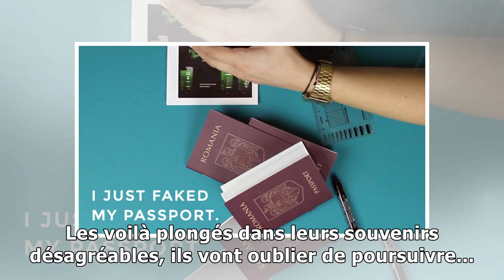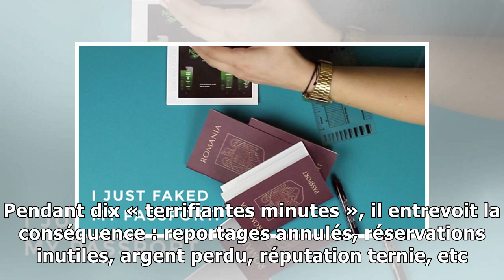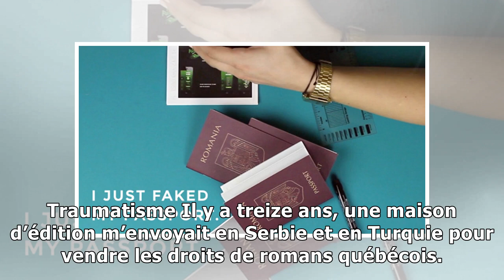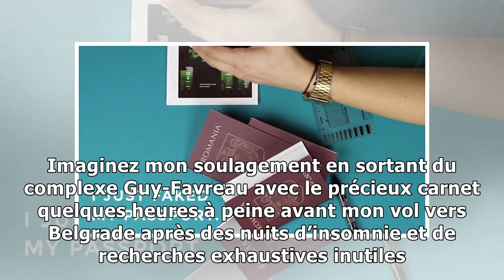Passeport perdu : le cauchemar7